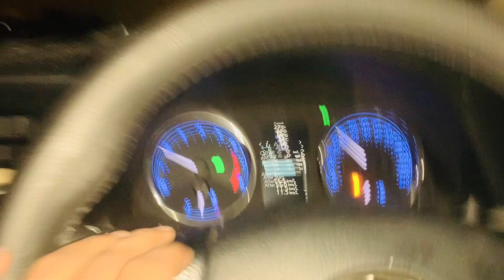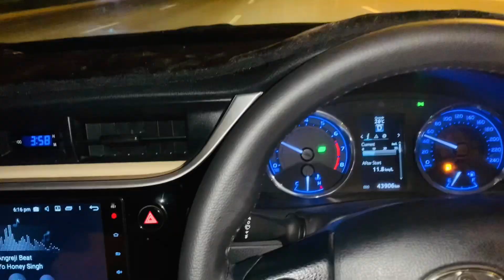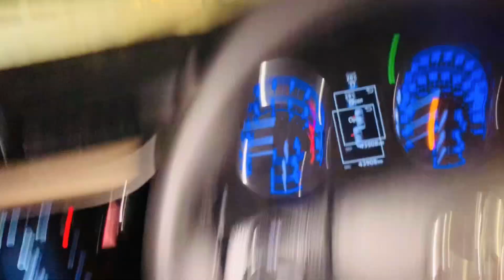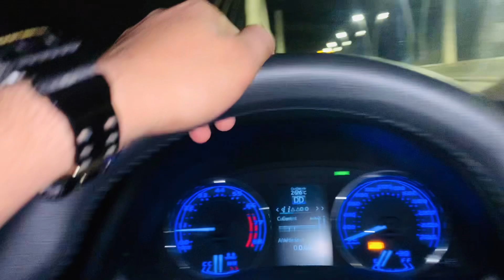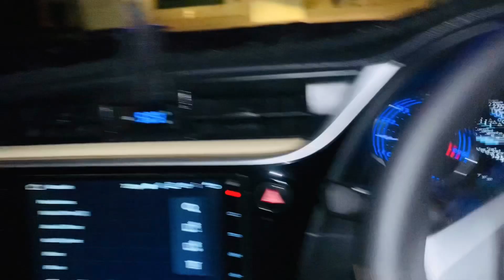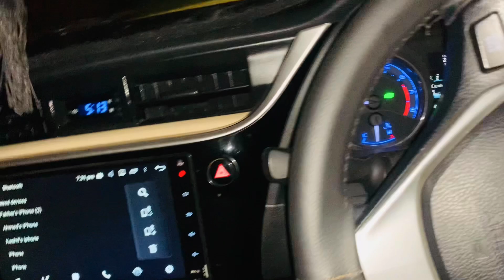Exploring Bahria town Karachi at 3 AM | Night Adventure with Friends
Join us on an exhilarating nighttime escapade through the enchanting streets of bahria town karachi! Watch as our group of friends embarks on a spontaneous adventure, discovering the hidden gems and stunning architecture that come to life under the moonlit sky